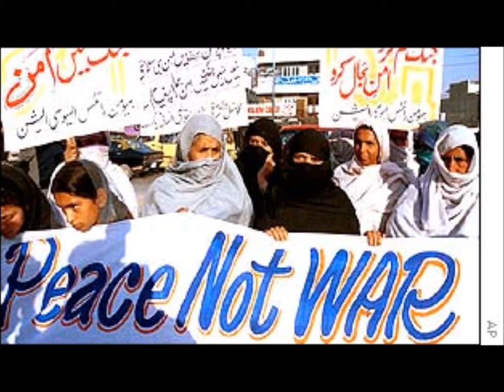Illumination (Paul M cover) - Gogol Bordello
Its punk December!!! (self proclaimed)

This is a Gogol Bordello song. I couldn't do his brilliant accent with any serious intent, so I went for my thick Aussie one.

I moved in December, so all the punk will be rough cut, as it should be.